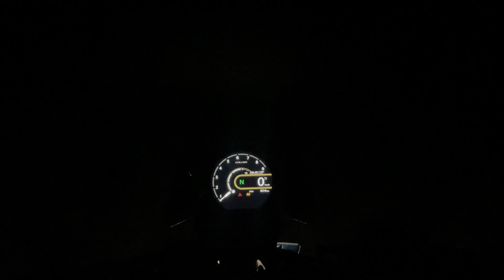Install HJG Fog Lights On Himalayan 450 | Best Fog Lights Under ₹3000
Install HJG 40 W Fog Lights On My New Himalayan 450 | Best Budget Fog Lights Under 3000

Hi I'm Prince Verma.